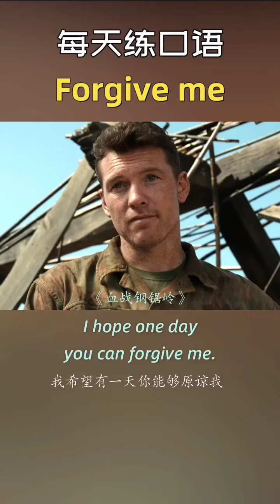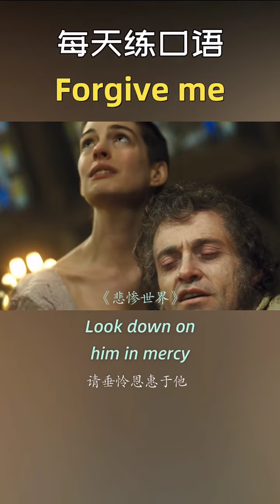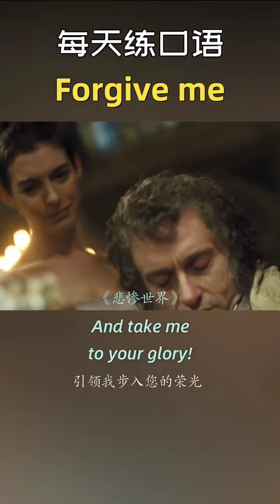Learn Chinese for beginners - basic Chinese - Chinese vocabulary Chinese Study #